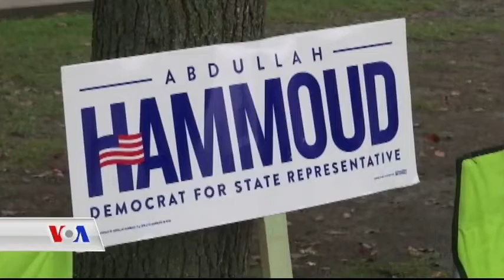تـێڕوانینی عەرەبە ئەمەریکایـیەکان لەسەر بردنەوەی دۆناڵد ترەمپ